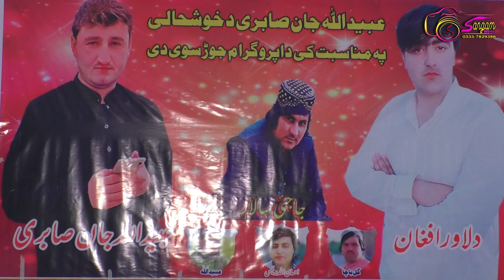Hiro Niyamat Shoqi New Pashto Songs 2022 HD Yaraana ھیرو نعمت شوقی نوی سونگ